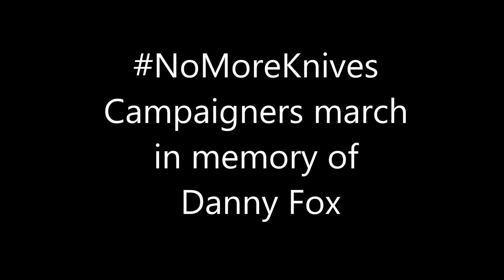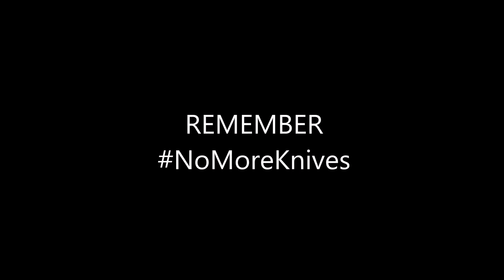NoMoreKnives Awareness Walk in Memory of Daniel Fox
Taken Saturday 30th June 2018 we all met at The Bird I'th Hand on Prescot Road then walked into town then back,i left them in town.

Residents joined in the walk for awareness to highlight the issue of knife crime.